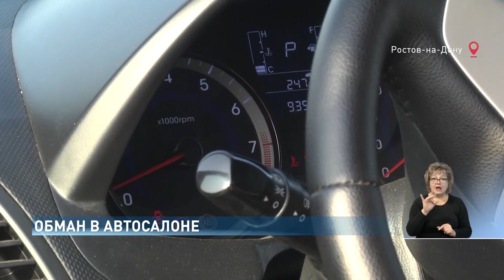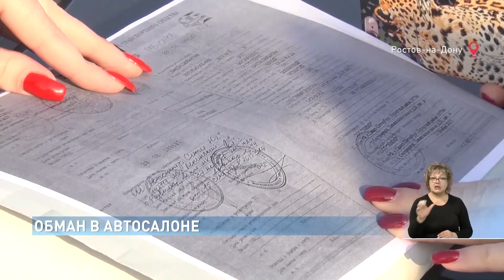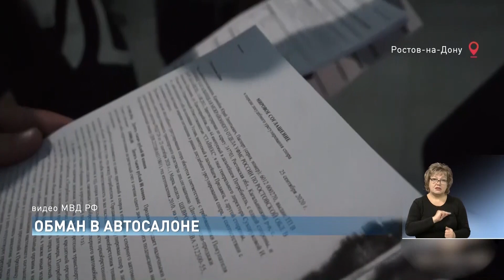Обман в автосалоне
Приехать в автосалон за одной машиной и по привлекательной цене, а уехать совсем на другой,  и с огромным кредитом. Два автосалона Ростова работали несколько месяцев по сомнительной схеме, предлагая минимальные ставки по автокредитам. Обманутых покупателей не один десяток. Возбуждено уголовное дело по статье "Мошенничество"; наказание по ней серьезное: до десяти лет заключения со штрафом до миллиона рублей.
Заманчивое объявление в интернете, онлайн заявка на кредит и звонок из автосалона: приезжайте, вам одобрен кредит под выгодный процент, машина в наличии, забирайте, а если приедете сегодня - гарантируем скидку. Карина Собеля откладывать покупку не стала.
 И таких формальностей было много. Сперва нужной машины не оказалось - пришлось выбирать другую. Затем банк потребовал внести первоначальный взнос еще до подписания кредитного договора. Окончательный ответ банка пришлось ждать несколько часов. К моменту подписания договора цена машины выросла, а сам кредит одобрен под огромный процент.
И почти каждый клиент автосалона оказался приблизительно в такой ситуации. Кто-то покупал новый автомобиль по невыгодной цене, а кто-то участвовал в трейд-ин, можно сказав, "подарив" свой автомобиль салону.
А дальше все та же знакомая схема "простых формальностей". Кредит за машину, стоимостью в миллион, вырос в полтора раза. Свое старое авто Светлана, можно сказать, подарила в трейд-ин. У кого-то кредиты оказались еще больше.
По той же схеме работал и второй автосалон на Шолохова, 312. Только после многочисленных заявлений пострадавших сотрудники полиции смогли прикрыть его деятельность. По предварительным данным сотрудников полиции  - пострадали больше 30-ти жителей региона.
Только после того, как будет проведено полное расследование и суд признает деятельность автосалонов преступной, пострадавшие смогут обратиться в суд и, возможно, вернуть хоть какие-то деньги.